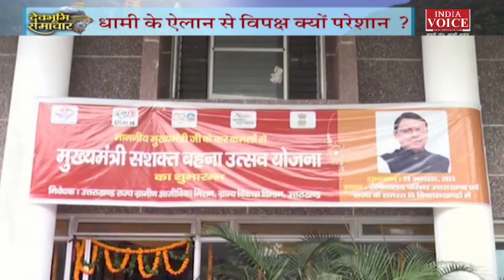दिन भर की तमाम अहम खबरों से अपडेट रहने के लिए देखिए खबर दिनभर IndiaVoice पर SuneelChauhan के साथ।